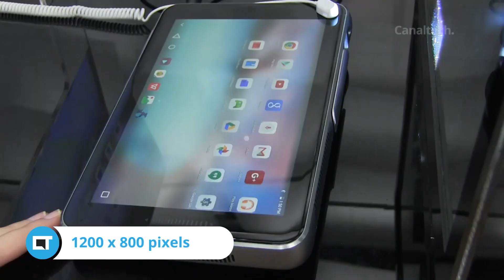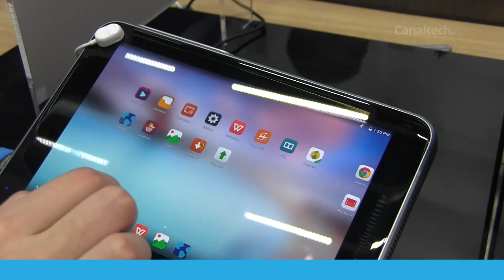ZTE Spro Plus, um tablet-projetor pra lá de inteligente [Hands-on | MWC 2016]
Conheça o Spro Plus, um projetor Android que é basicamente um tablet. Ta aí um dispositivo pra quem curte assistir a vídeos, seja na tela digital ou projetado na parede.

Análises, dicas e matérias: segundas a sextas
CT Entrevista: segundas
CT Responde: terças
DicaDeApp: terças e quintas
Inovação²: segundas, quartas e sextas
CTNews: Sextas